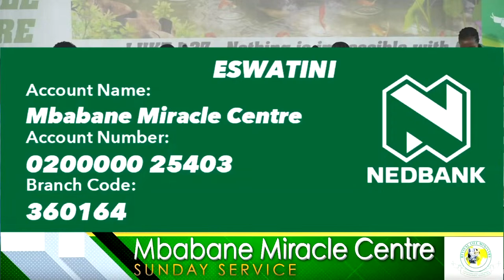Mbabane Miracle Centre Sunday Service 10th March 2024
Live stream by DT Photography / DT WeMedia / DTtv